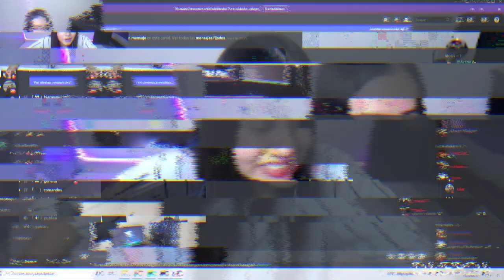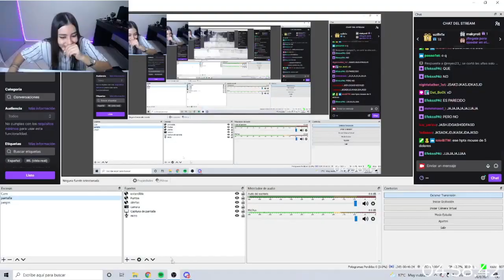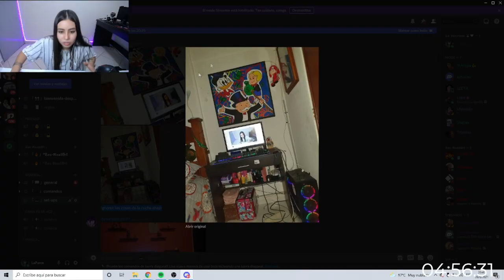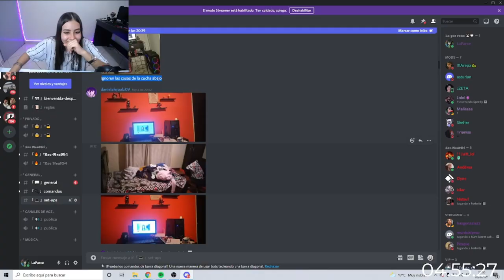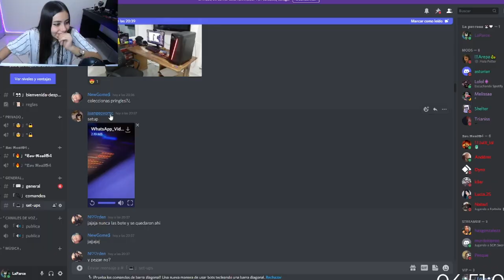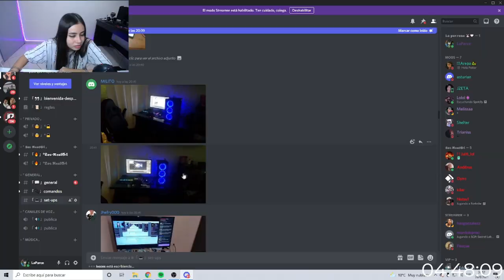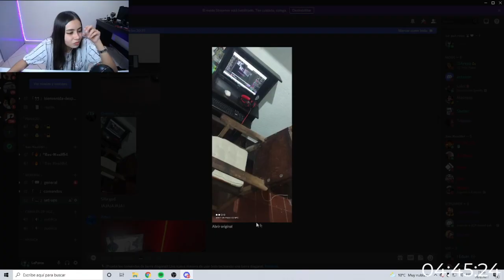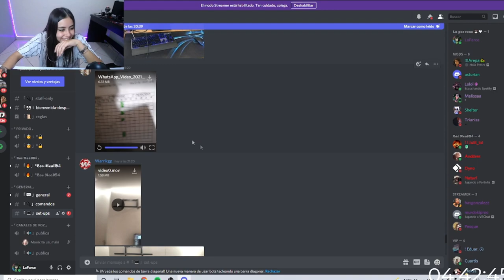REACCIONANDO A SUS SET UPS